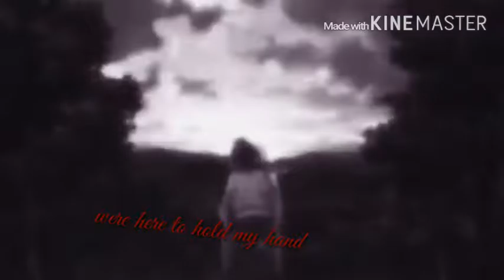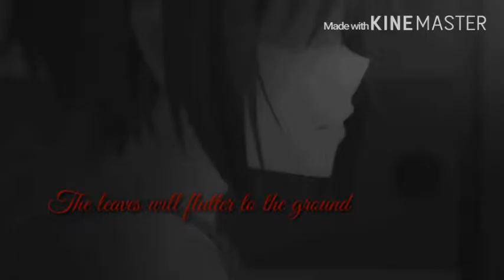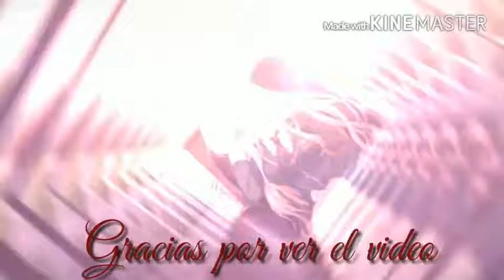Sakura Lyric Ailee AMV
Música Intro: Save me

Aquí les dejo los enlaces para que se los descarguen :
Enlace de la músicaIntro:

Anime:
☆Hada cola cero
☆Grimgar
☆Charlotte
☆Nagi no Asukara
☆Ano Hana
☆Bungou perros callejeros
☆Donten warau ni
☆Criada Nanatsuiro
☆Kekkai sensen
☆Katanagatari
☆No hay juego sin vida
☆Kiznaiver
☆La melancolía de Harumi Suzumilla
☆Hyuka ...
☆Hanasaku Iroha
☆Magical suites prism mana... ...
. si les gusto el video no olviden darle un like. que me ayudan bastante y los invito a que pasen por mi canal... para que se puedan subscribir. y no se pierdan un solo video ... :)
. Con migo hasta otro próximo video y sayonara. :) :) ..